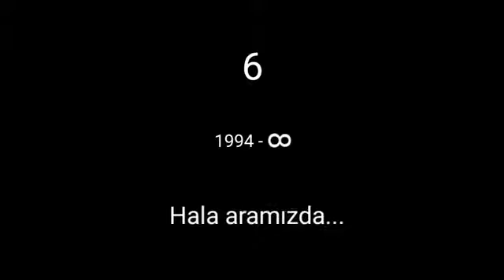Ahmet calik icon ani